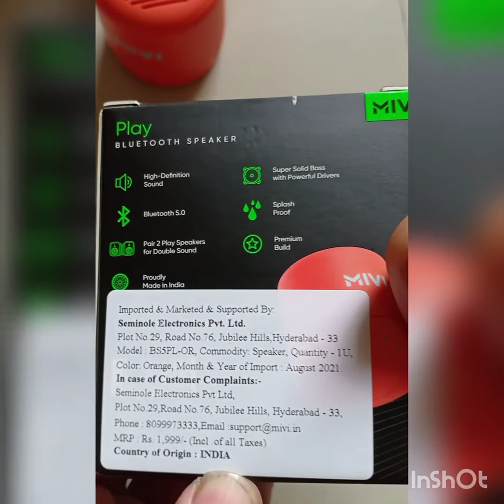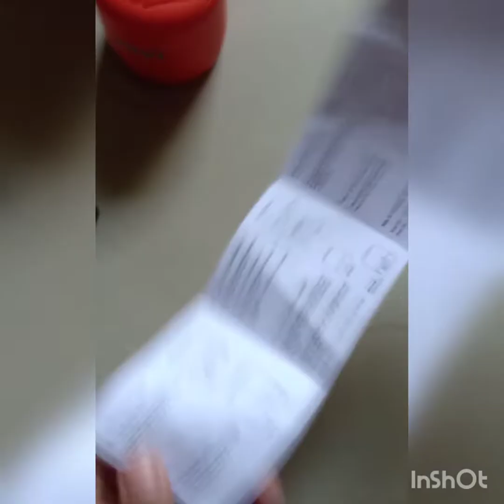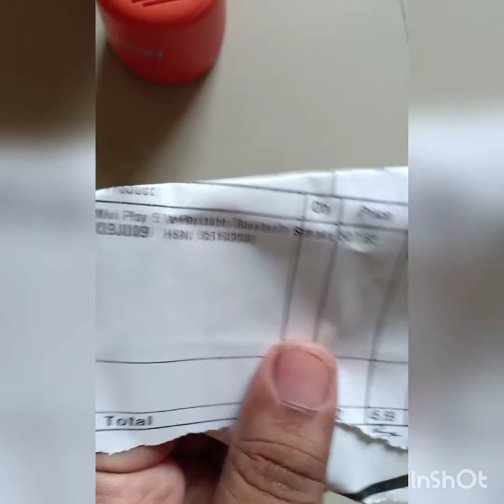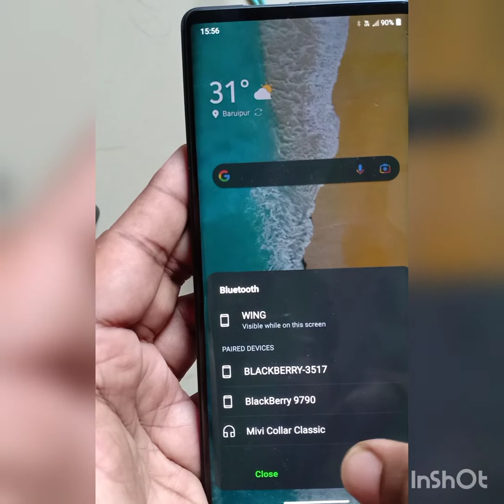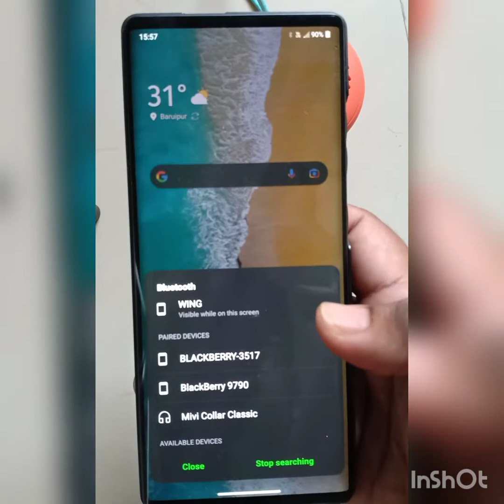MIVI PLAY (FULL REVIEW)